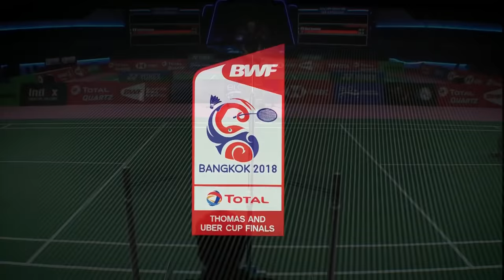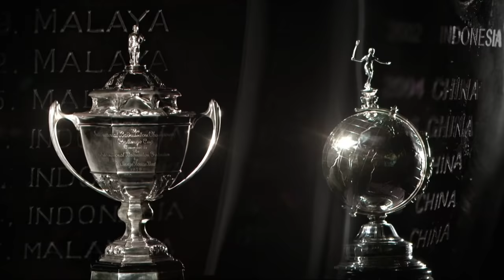Thomas Cup | MS3 | Kazumasa SAKAI (JPN) vs LEE Cheuk Yiu (HKG) | BWF 2018